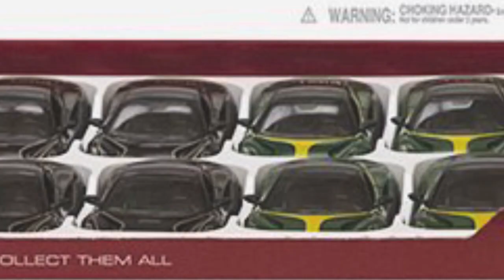Kinsmart September 2023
More upcoming to share from Kinsmart.  And they are:

。KT5447—Lamborghini Urus Performante—1:40
。KT5425F—BMW M8 Competition Coupe (Livery Edition)—1:38
。KT5456—Lotus Emira (Heritage Edition)—1:34
。KT5448—Ford GT (Heritage Edition)—1:38

Of course the Urus Performante and the Ford GT heritage edition got my attention, and may I know which one got your attention?